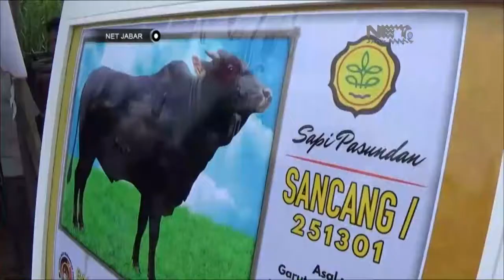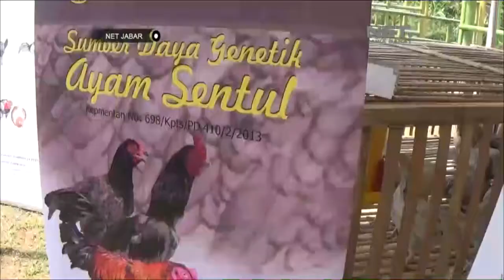NET JABAR - PEMPROV JABAR TETAPKAN SAPI PASUNDAN SEBAGAI SAPI TERNAK KHAS JAWA BARAT